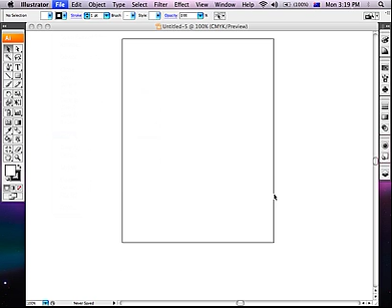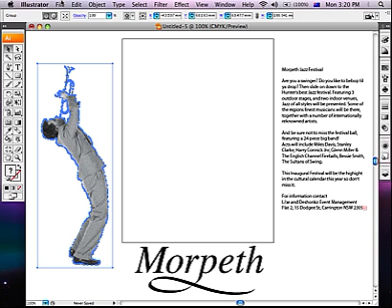Page Layout in Adobe Illustrator Part 1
Instructional video showing how to create a new document and how to place graphics and text in Adobe Illustrator.